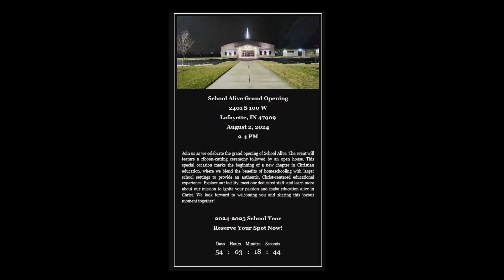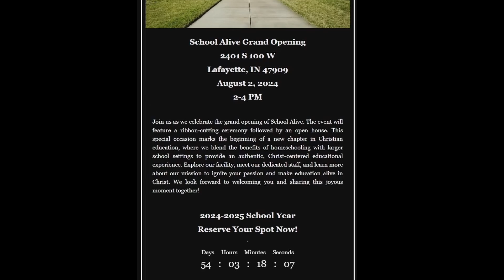🏫 Grand Opening Announcement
🎉 Join us as we celebrate the grand opening of School Alive. The event will feature a ribbon-cutting ceremony followed by an open house. This special occasion marks the beginning of a new chapter in Christian education, where we blend the benefits of homeschooling with larger school settings to provide an authentic, Christ-centered educational experience. Explore our facility, meet our dedicated staff, and learn more about our mission to ignite your passion and make education alive in Christ. We look forward to welcoming you and sharing this joyous moment together!

School Alive
2401 S 100 W
2-4 PM